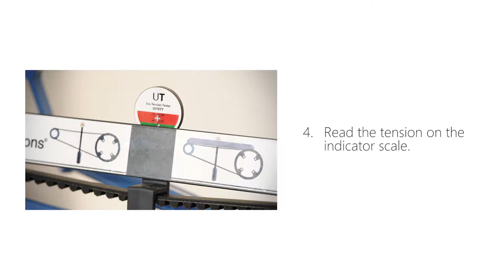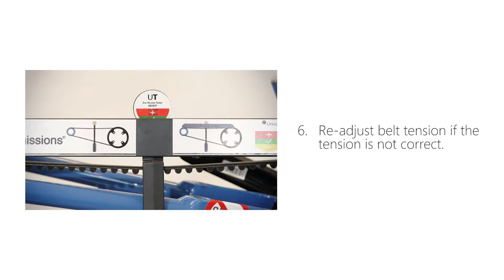Gates Carbon Drive - EN Eco Tension Tester handling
Learn how to measure the tension of your Gates Carbon Drive belt with the Eco Tension Tester.